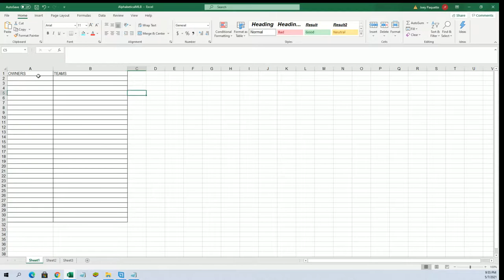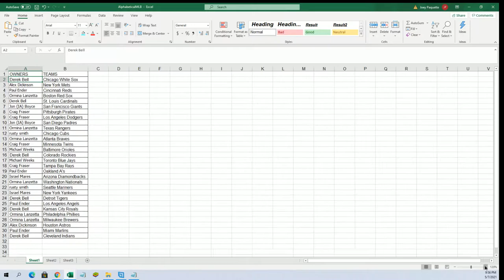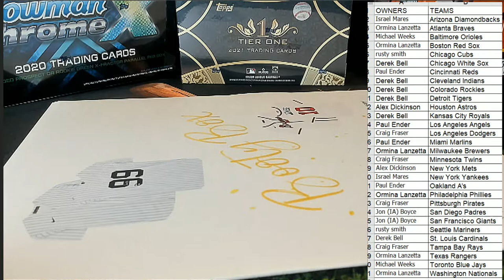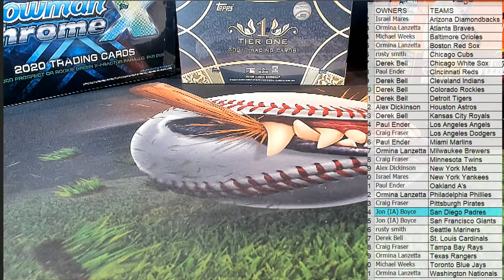2021 Booty Box FANATICS AUTHENTIC BASEBALL JERSEY No Dud Zone ID 2021FABBJERS204